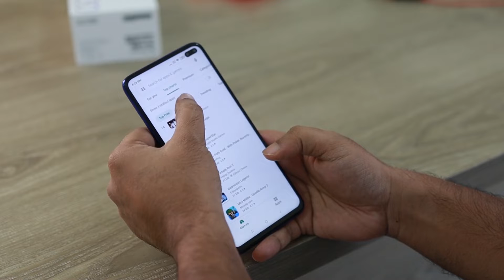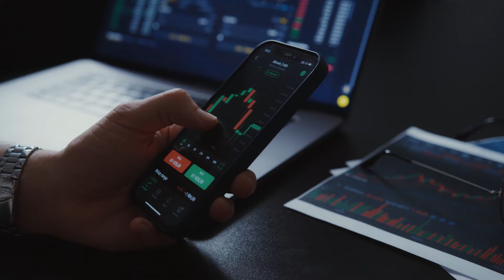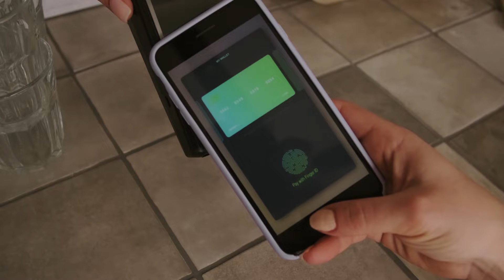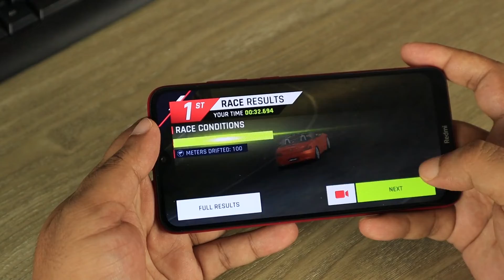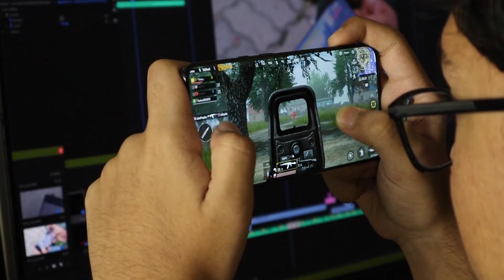ফোন গরম হওয়ার দিন শেষ! স্মার্টফোন গরম হলে যা করবেন। ফোনের চার্জার গরম হয় কেন?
I share things about –  YouTube tips, Video making guidelines, YouTube education, Video editing, YouTube updates, and full guides for Content Creators.

ফোন গরম হওয়ার দিন শেষ! স্মার্টফোন গরম হলে যা করবেন।